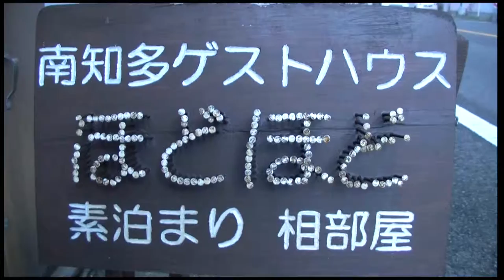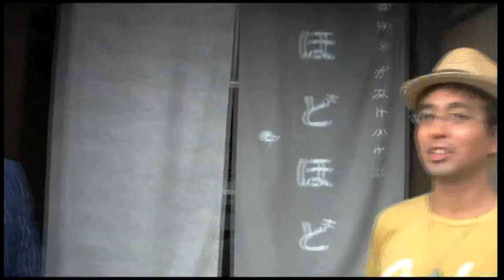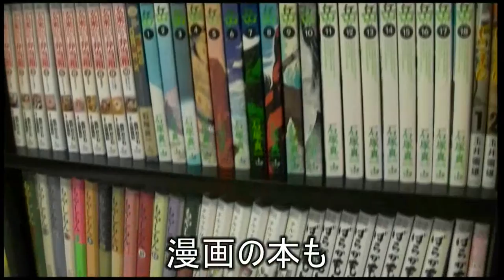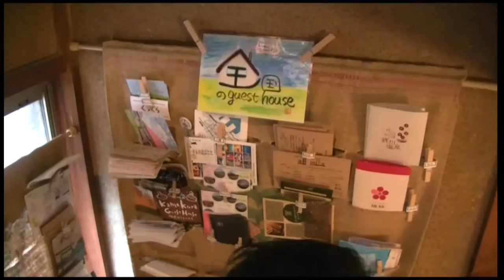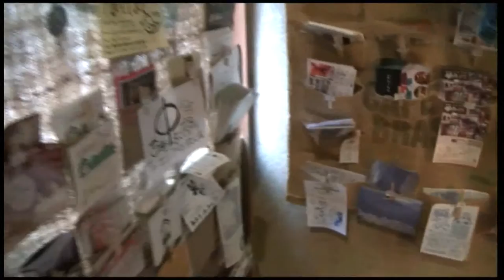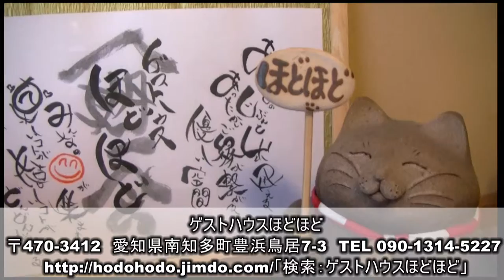南知多 宿泊施設 ゲストハウスほどほど